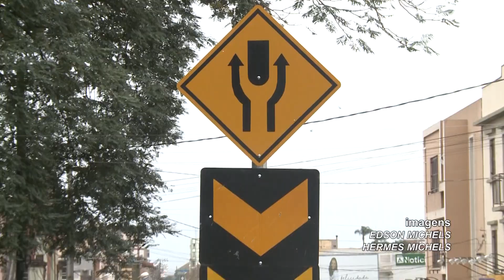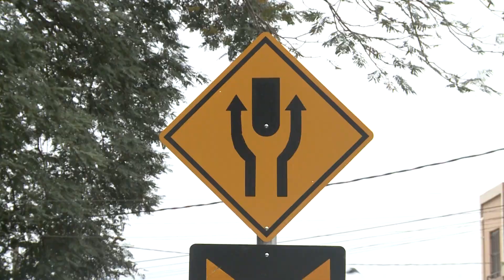Rua Saldanha Marinho recebe canteiro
Canteiro substituiu tachões de sinalização. Segundo a Secretaria de Obras, medida deve garantir segurança aos pedestres.